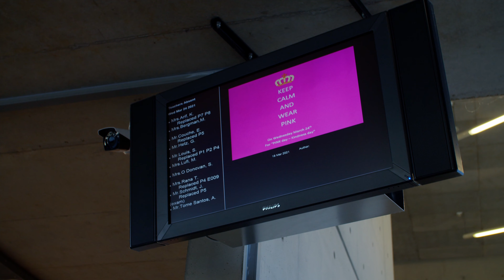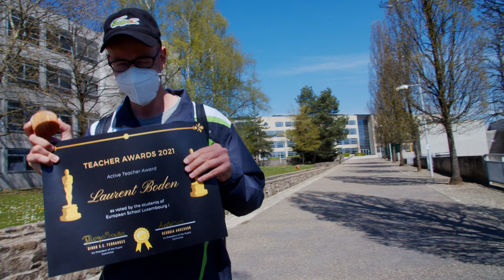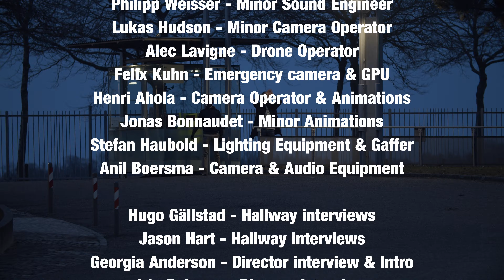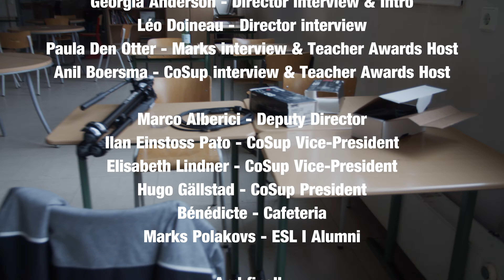PCTV | Episode 2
Presenting the second episode of PCTV, featuring an interview with the CoSup presidency, awards for your favourite teachers, and S1 students doing push-ups for some chocolate milk!

Come enjoy this end of year treat, you don't want to miss it!